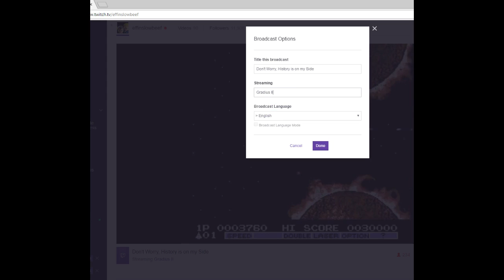Gradius 2 (Famicom) [Gradius Journey Part 4]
Next, we turn to the Famicom port of Gradius 2, which I'd never played before.  It's really cool!